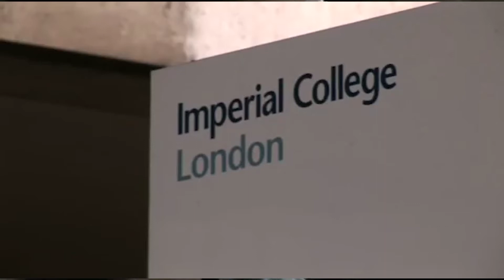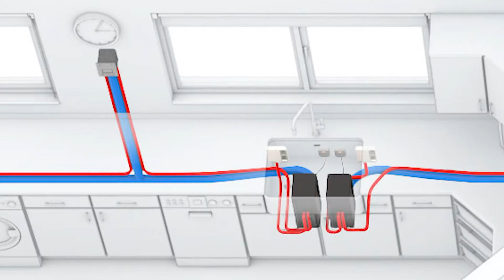Answering the LFBs call - Introducting Automist Smartscan Hydra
Automist was developed because we were challenged by firefighter at the London Fire Brigade to come up with a solution to address fire deaths in the home where current technology was inadequate.